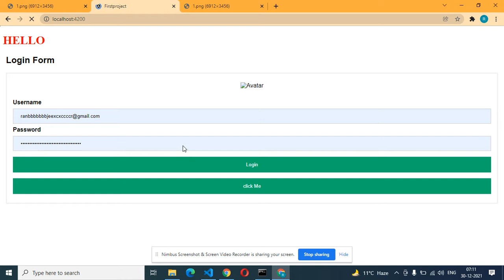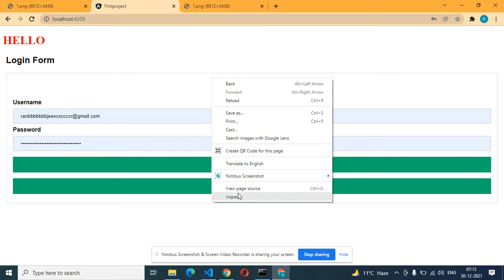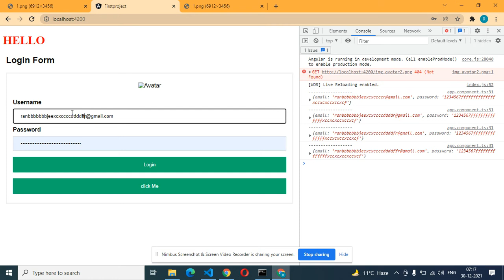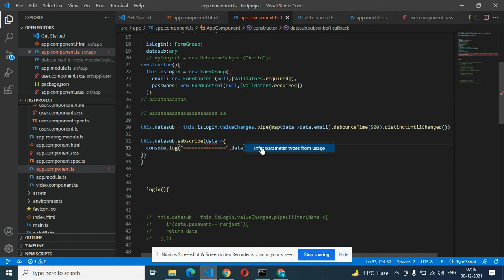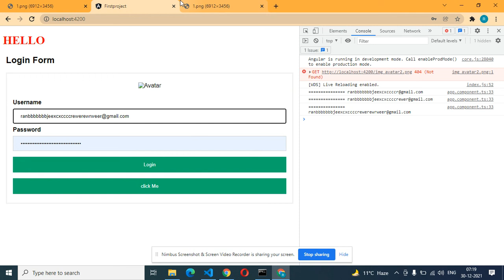DebounceTime & DistinctUntilChanged in Rxjs in Hindi | Rxjs Tutorial in Hindi,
debounceTime & distinctUntilChanged | RxJS TUTORIAL in Hindi,
Debouncing in hindi,
Debouncing in angular 12,
Debouncing in in angular in hindi,
debounceTime  in angular in hindi,
debounceTime in hindi,
debounce,DistinctUntilChanged,
Angular Search - RxJS - debounceTime and distinctUntilChanged,
Debouncing in Angular and its use,
DistinctUntilChanged & Debounce Time Observables,
RxJS Debounce Operator. Learn RxJS filtering category Debounce Operator - RxJS
DistinctUntilChanged DebounceTime
Best Angular Tutorial in Hindi
Reactive forms Angular 12
Validating form input Angular hindi
Communicating with backend services using HTTP in Angular
angular folder structure in hindi
folder structure in hindi angular
angular 12 app set up  in hindi ,angular 12 app install in hindi ,
Angular 12 Tutorial in Hindi ,Angular 12  Hindi  tutorial,
angular introduction , Angular  Property binding
Angular Components
Angular interpolation
Angular Template statements
Angular Transforming Data Using Pipes
Angular Property binding
Angular Attribute, class, and style bindings
Angular Event binding
Angular Two-way binding
Angular Template variables
Angular Built-in directives
Angular Attribute directives
Angular Writing structural directives
Angular Dependency injection in Angular
Angular Dependency providers,
Angular 12 rxjs observable hindi,
rxjs observable map angular 12  ,
rxjs observable filter angular 12,
Angular Angular Routing
Angular Common Routing Tasks
Angular Using Angular routes in a single-page application
Angular Creating custom route matches
Angular forms in Angular
Angular Reactive forms
Angular Validating form input
Angular Building dynamic forms
Angular Internationalization
Angular service worker
MySQL MIN() and MAX() Functions hindi
MySQL COUNT(), AVG() and SUM() Functions hindi
MySQL LIKE Operator hindi
The MySQL IN Operator hindi
The MySQL BETWEEN Operator hindi
MySQL Aliases hindi
mysql aliases hindi
MySQL Joining Tables hindi
MySQL INNER JOIN Keyword hindi
MySQL LEFT JOIN Keyword hindi
MySQL RIGHT JOIN Keyword hindi
The MySQL UNION Operator hindi
The MySQL GROUP BY Statement hindi
The MySQL HAVING Clause hindi
The MySQL INSERT INTO SELECT Statement hindi
The MySQL CASE Statement hindi
CREATE DATABASE databasename hindi
The MySQL DROP DATABASE Statement hindi
The MySQL CREATE TABLE Statement hindi
The MySQL DROP TABLE Statement hindi
MySQL UNIQUE Constraint hindi
MySQL PRIMARY KEY hindi
MySQL FOREIGN KEY hindi
MySQL DEFAULT hindi
mysql default hindi
MySQL CREATE INDEX Statement hindi